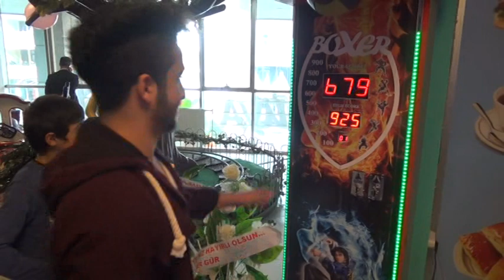Hakkari’de ‘Enjoy Park’ çocuk oyun merkezi açıldı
Hakkari’de ‘Enjoy Park’ isimli çocuk oyun ve eğlence merkezi görkemli bir açılışla hizmete girdi. 350 metre karelik alana kurulu oyun parkında yok yok.